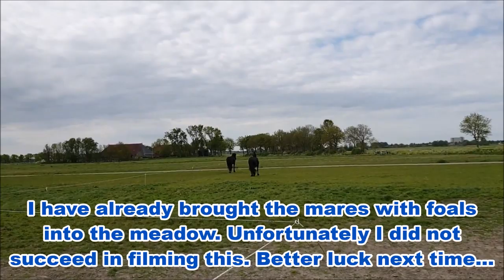When I enter the stable in the morning, the horses say GOOD MORNING!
ASMR